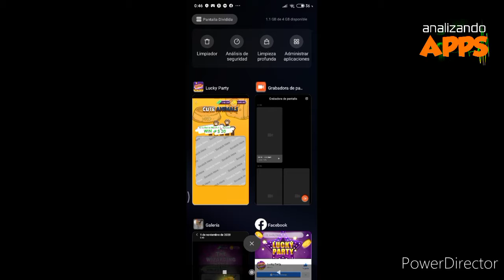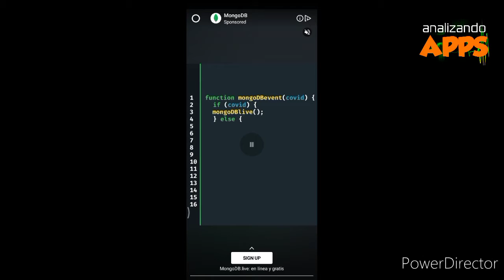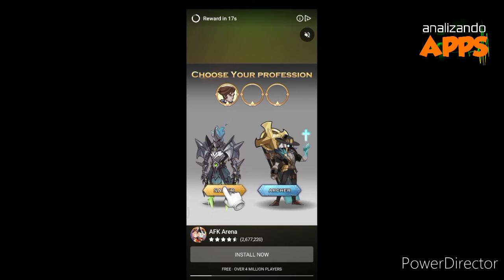App luckie party - no permite alcanzar cantidad de retiro.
App luckie party - no permite alcanzar cantidad de retiro por el momento. Mira lo que sucede cuando estás cerca de la cantidad.